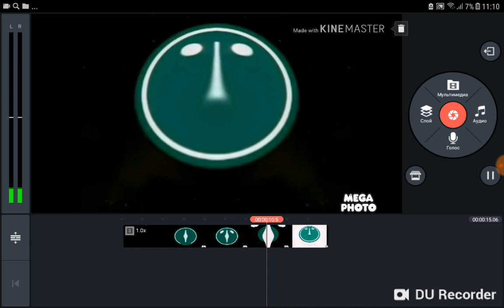LG Logo 1995 ZooPals Effect V3